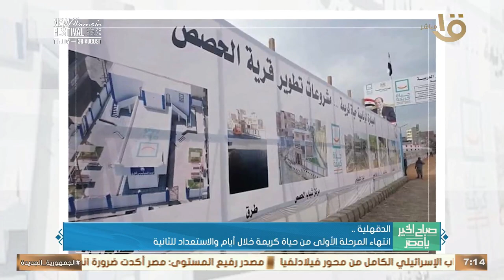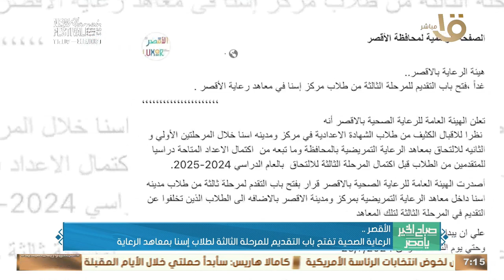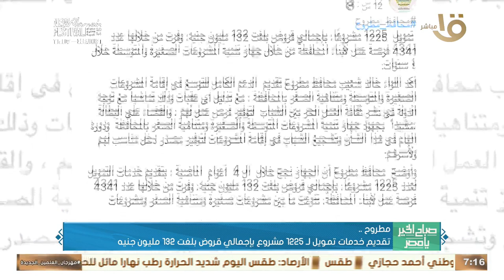انتهاء المرحلة الأولى من حياة كريمة خلال أيام والاستعداد للثانية بالدقهلية.. وأهم أخبار المحافظات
صباح الخير يا مصر | انتهاء المرحلة الأولى من حياة كريمة خلال أيام والاستعداد للثانية بالدقهلية.. وأهم أخبار المحافظات